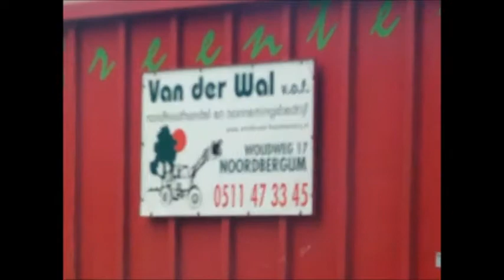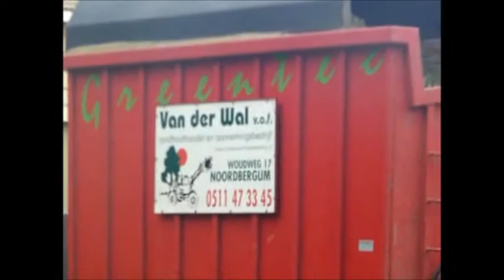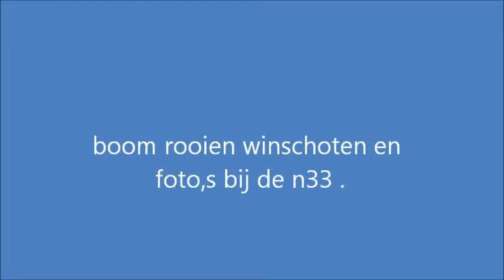boom rooien winschoten vdwal